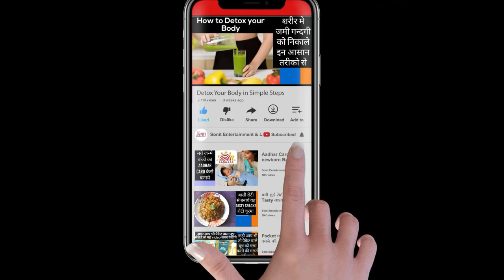नवजात शिशुओं के बालों की देखभाल कैसे करे experts से जाने। Baby Hair Growth Tips। Long Hair Care Tips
बच्चो के बालो की देखभाल बहुत ही जरुरी है अगर आप बच्चो के बालो की देखभाल शुरुवात से ही करते है तो बच्चो के बड़े होने के बाद भी बाल घने और काले रहते है तो चलिये जानते है tips।

HairCareforBabies0-1Year